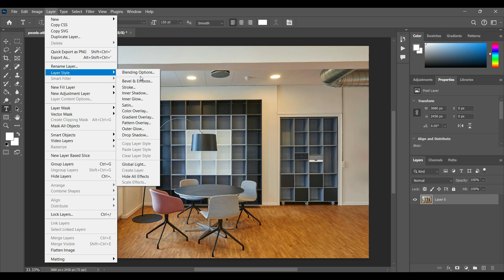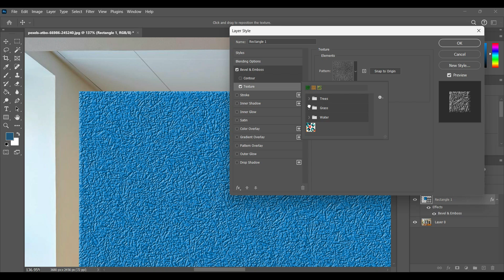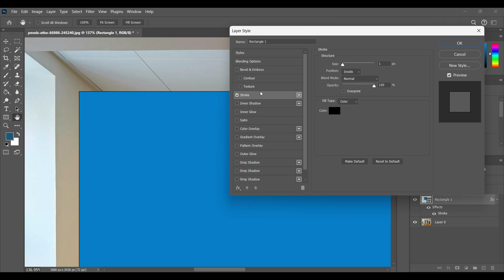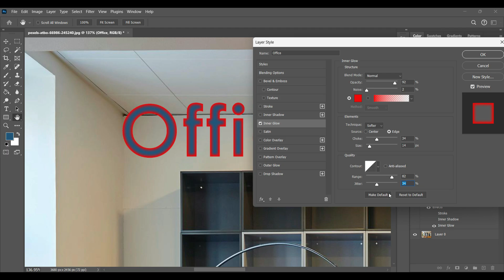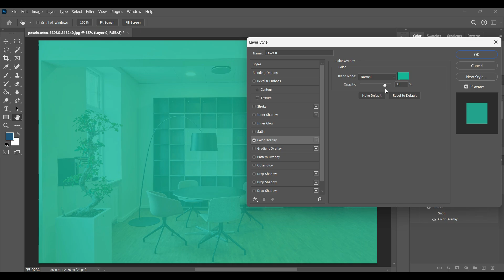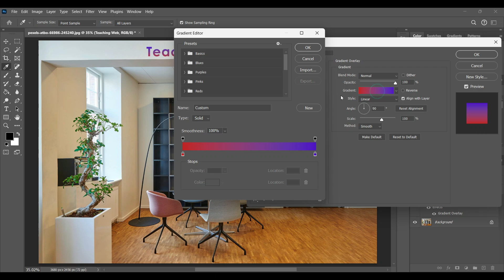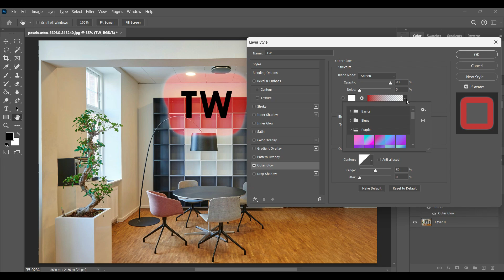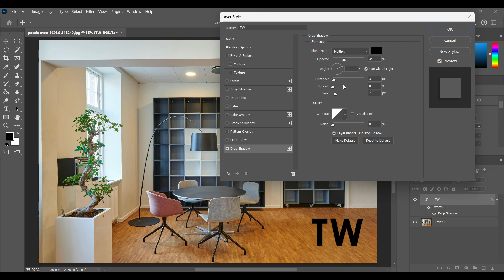Layer Style in Photoshop | Photoshop Tutorials in Hindi | Class - 55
in this video i will teach about Layer Style, including
1. Bevel & Emboss
2. Texture
3. Stroke
4. Latin
5. Pattern
6. Gradient